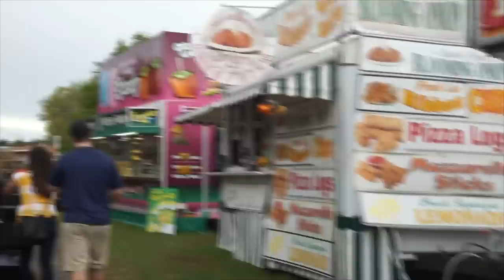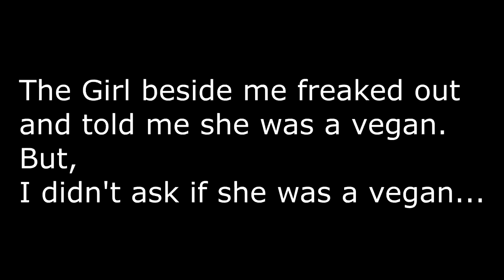WORLD PUMPKIN PIE EATING CHAMPIONSHIP 2019 w/ MOLLY SCHUYLER, NOTORIOUS B.O.B, BRANDON CLARK, KILLER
The 2019 WORLD PUMPKIN PIE EATING CONTEST held at "The Great Pumpkin Farm in Clarence NY. This contest was a great way to get into the pumpkin/thanksgiving season. Prizes were 1st: $1000. 2nd: $500. 3rd: $200. 4th: $50. + an extra $500 if the record of 48 slices was broken.
Special thanks to the great pumpkin farm and all the eaters! The pie pieces reportedly weighed 5.0-5.6oz.

To Order:
2.

Send me stuff to eat/review :) :
Joel Hansen